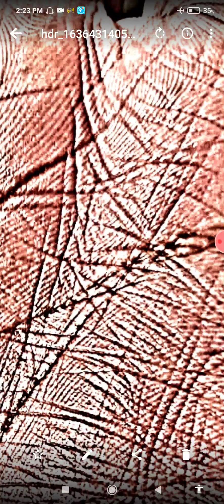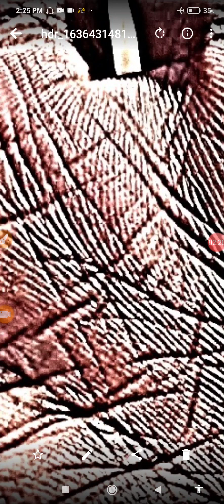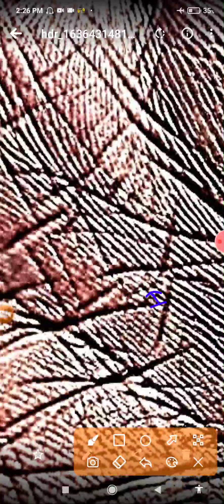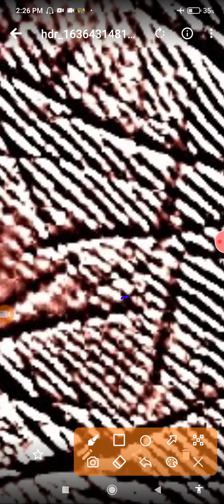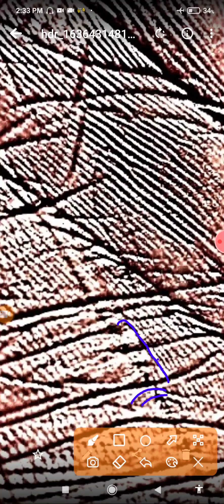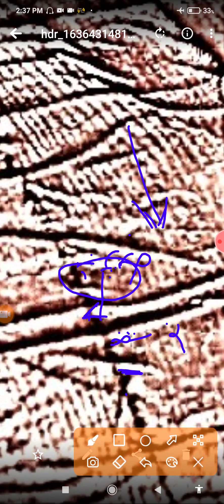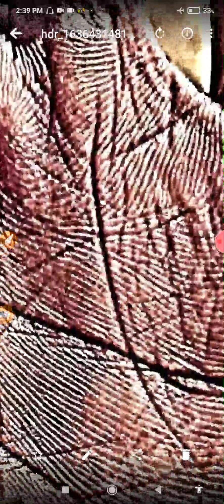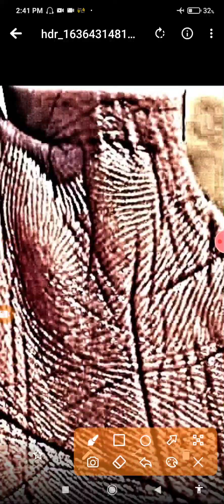क्या मैं करोड़पति बन पाऊंगा कोई बिज़नेस करू तो सही रहेगा